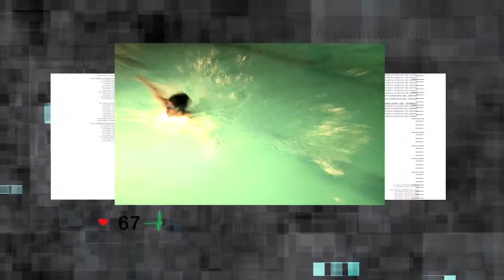ADN CHIBCHA Conquista del Dorado Omar Pinzon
ADN CHIBCHA Conquista del Dorado Edwin avila
Realizacion: Geovanny Garzon - Camilo Baron
Diseño animacion 3D: Ivan Dario Gonzalez Rubio
Diseño animacion: Geovanny Garzon
Camara: Camilo Baron - Ricardo Rodriguez
Edicion: Alexandra Daza
Produccion: Luis Meza Edumedios UPTC